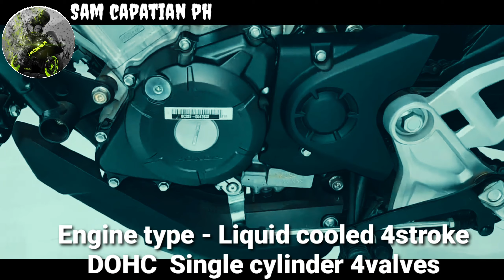honda CB150 / YAMAHA MT15 in full specification,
so yan nga guy's yamaha mt15 in honda cb150R, alin ba jan ang beat niyo guy,s,
       sino ba jan sa dalawa ang maporma honda cb150r or   yamaha mt15..

kong bago ka palang napadpad sa aking munting channel wag mo naman kalimutan magsubsribe, at iasama muna ang bell button para apdeted ka kong mayron akong iaapload na videos,  so maraming maraming salamat sa into guys, so see you next video, bye...